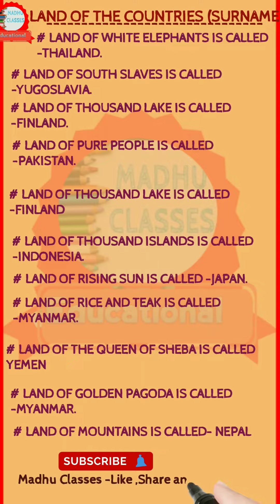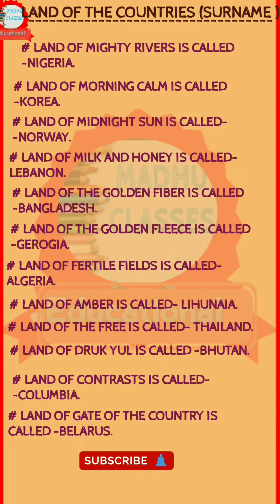LAND OF THE COUNTRIES (SURNAME🤔)madhuclassesland before time lone dinosaur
Welcome to Madhu Classes
LAND OF THE COUNTRIES (SURNAME)
This video will help students to learn more about GK questions with answers for class today at any time you will be thankful to you and your family and friends with benefits full video of the day activity .
# MadhuClasses madhuclasses environment dayOzone daywater dayenvironmentsclimate
 scienceglobal warming .
before time movieland before time duckyland before time soundtrackthe land before time movieland before time endingland before